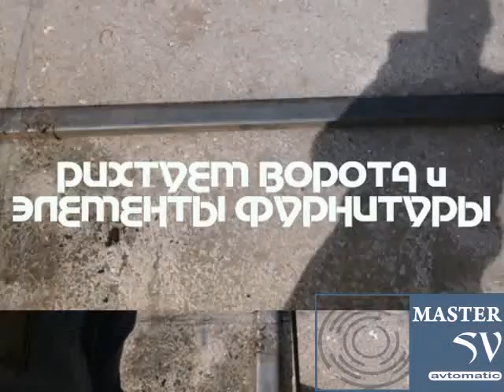Ремонт откатных ворот, после столкновения с препятствием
Ремонт  и диагностика ВСЕХ видов Автоматических Ворот, Роллет (Ролет), Шлагбаумов